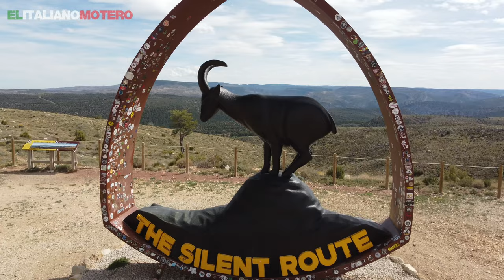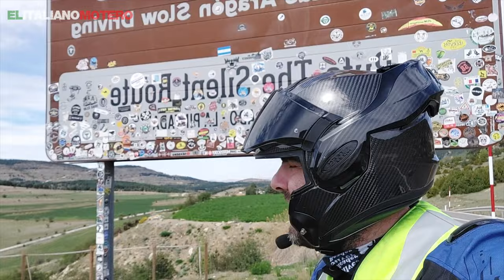The Silent Route: Maestrazgo, Puerto del Cuarto Pelado La Cañada de Benatanduz y Villarluengo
Una ruta iconica, The Silent Route. Me lanzo a recorrer la famosa Ruta del Silencio entre las comarcas de Maestrazgo y Andorra Sierra del Arco en provincia de Teruel, Aragón. Esto va ser una mini serie de dos episodios, en este primer episodio vamos a ver la primera parte de la Silent Route desde el Puerto del Cuarto Pelado hasta Villarluengo pasando por la Cañada de Benatanduz.